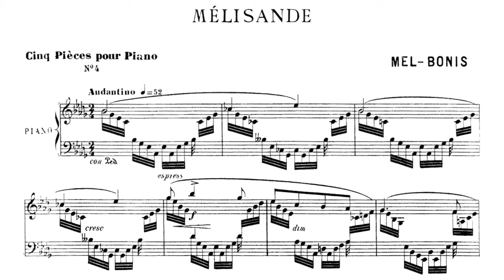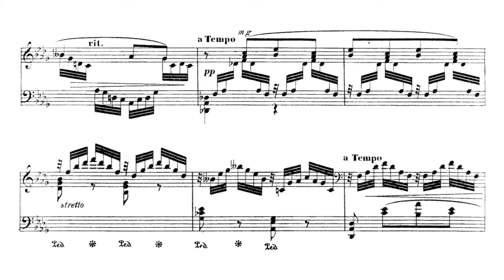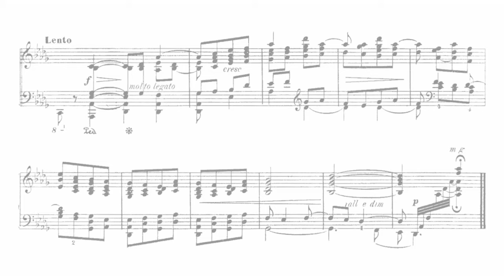Mel Bonis — Mélisande (1925) [w/score]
performed by Antonio Oyarzabal